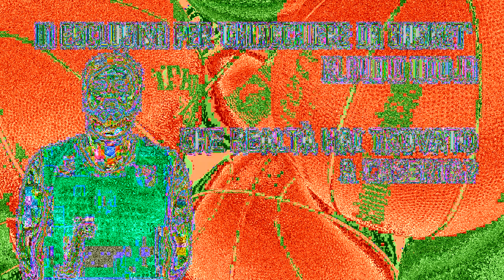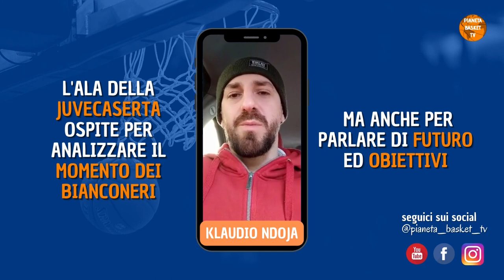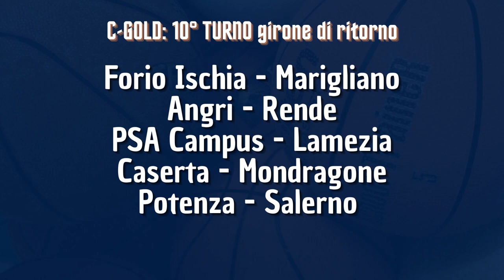CHIACCHIERE DA BASKET - OSPITI: RICCARDO ROSSATO (SCAFATI) E KLAUDIO NDOJA (JUVECASERTA) (ST4 EP.20)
Puntata n.20 di "CHIACCHIERE DA BASKET" Paolo Amalfi e Andrea Esposito  fanno il punti sul campionato LBA, sulla Serie B e il campionato di C-Gold.
Doppio ospite questa settimana: in ordine intervengono Riccardo Rossato, capitano della Givova Scafati, e Klaudio Ndoja ala della Juvecaserta.

TIMELINE
INTRO 0:14
LBA 2:00
COPPA ITALIA 6:19
SCAFATI-TRENTO 6:45
ANALISI DELLA CRISI DI SCAFATI 11:09
TREVISO-NAPOLI 12:51
LA BASSA CLASSIFICA 18:07
SERIE B 34:35
INTERVISTA ESCLUSIVA A KLAUDIO NDOJA 30:02
C.GOLD 37:18
SALUTI 39:30